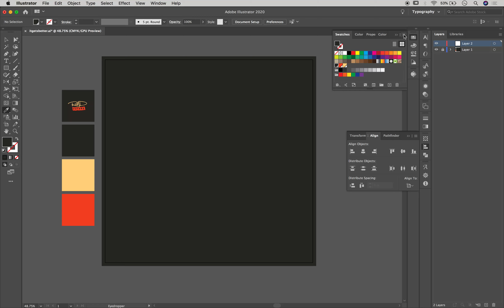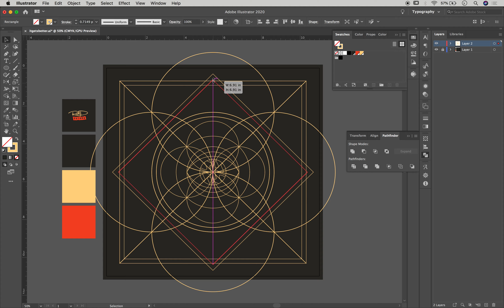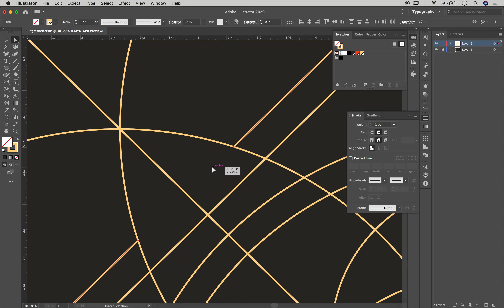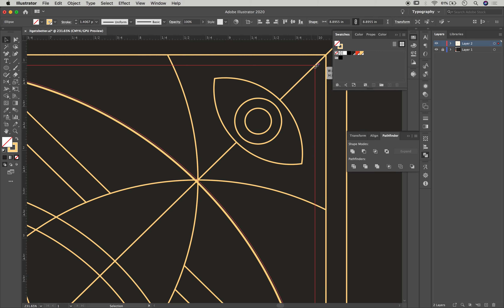It Gets Better - Geometric Illustration Design Process